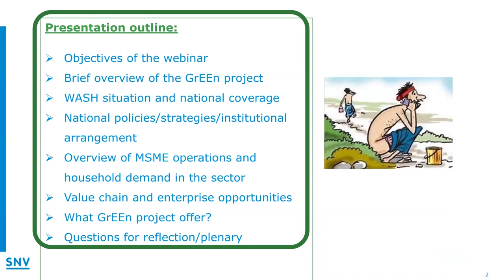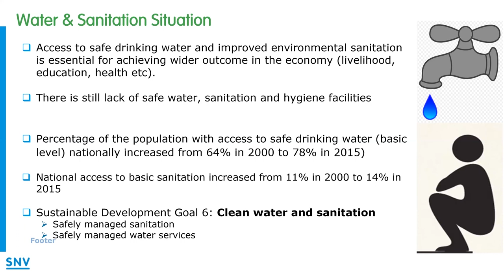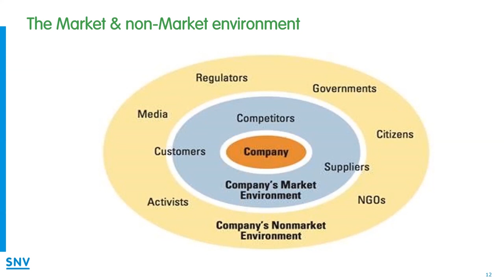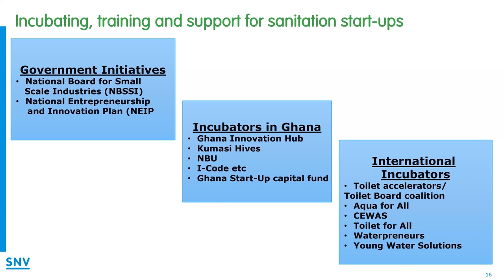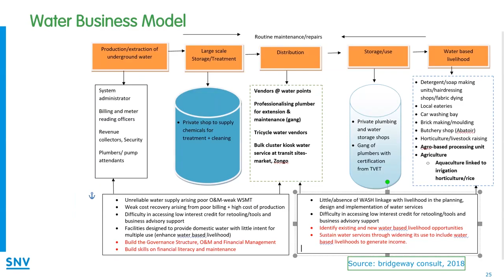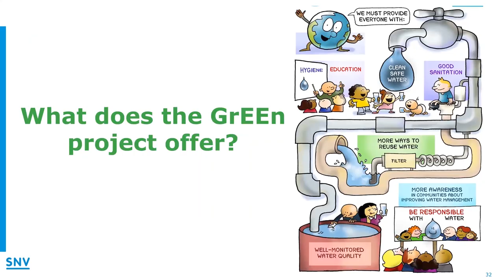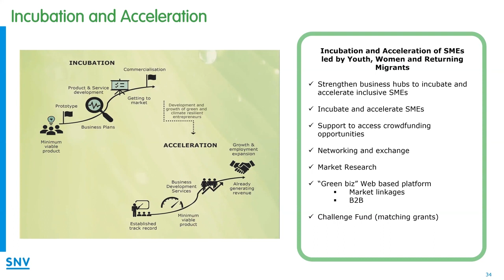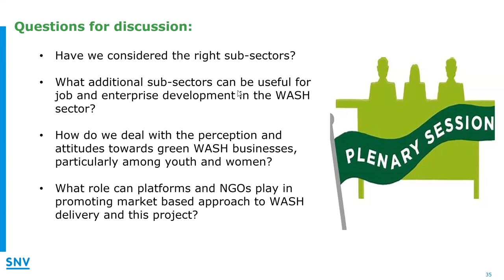GrEEn Webinar Series #4 - WASH Market Scan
On 14 July 2020, SNV Ghana’s Boosting Green Employment and Enterprise
Opportunities in Ghana (GrEEn) project held a webinar to share and discuss
findings from its Water, Sanitation and Hygiene (WASH) market scans.
The GrEEn project, funded by the EU through the European Union Emergency
Trust Fund (EUTF) for Africa, conducted the WASH market scans during its
inception phase with the main aim of identifying potential employment and
entrepreneurship opportunities for youth, women and returning migrants.

Questions discussed during the webinar include:
• What are the WASH markets within the two targeted regions?
• Who are the key stakeholders and players in the sector? How can
interventions in the sector be coordinated?
• Which areas has GrEEn identified as high scalability areas for WASH
activities?
• How is the WASH sector relevant to COVID-19’s recovery phase?

Agenda
- Introduction and background on the GrEEn Project - Beatrice Tschinkel,
Project Manager, GrEEn Project
- Introduction to the webinar - Alex Boahoma, Senior Monitoring and
Evaluation Advisor, GrEEn Project
- Market scan presentation - Enoch Cudjoe, Senior Skills Development
Advisor, GrEEn Project and SNV WASH Focal Person
- Open Floor (Q&amp;A, suggestions, comments and lessons from other
projects) - Alex Boahoma
- Conclusions and follow-up actions - Alex Boahoma